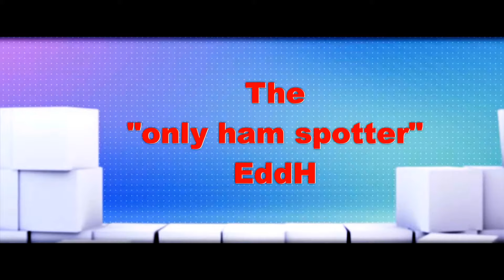AIRARABIA - Airbus A320 - takeoff Hamburg Airport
Air Arabia
Airbus A320-214
Reg. SU-AAD
Short cut from takeoff at Hamburg Airport (EDDH)